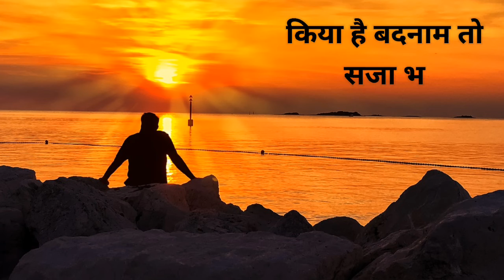दिल को रुला देने वाली शायरी | दर्द भरी हिंदी शायरी | New Sad Status | Breakup Sad Status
New very sad status
New sad gajal
New whatsapp status2021,
Sad Shayari whatsapp status
Best sad whatsapp shayari status,
Dard bhare whatsappshayari status,
Bewafa sad whatsapp status,
Best sad shayari whatsapp status,
Whatsapp shayari status video,
Heart touching Shayari status for whatsapp,

Tags ✔️

Shayari credit-unknown author

Music credit respect to Owner

Keep love❤